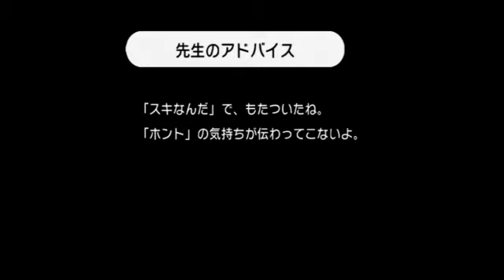リズム感のない人がリズム天国をやるとこうなる【実況】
いつもと違う環境で録音、録画しています。ただ遊んでるだけの動画です。
僕はいたってマジメにやっています。僕はいたってマジメにやっています.